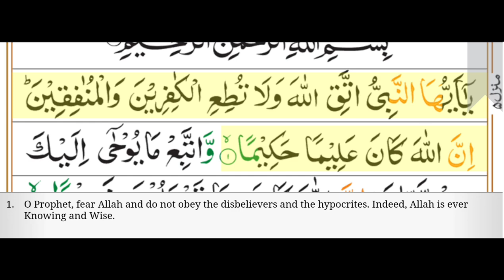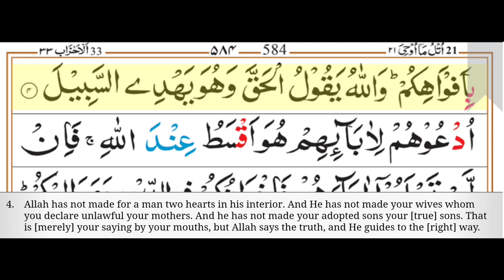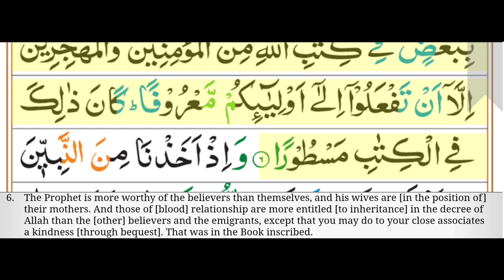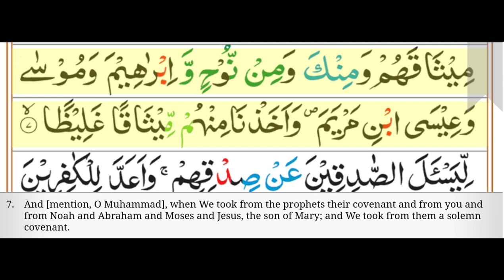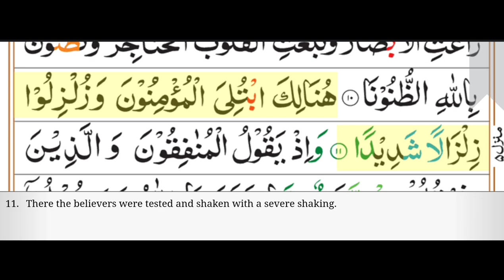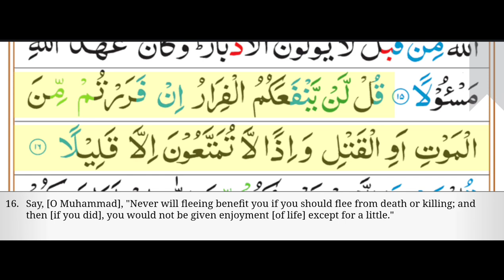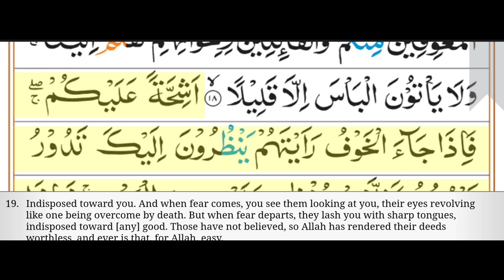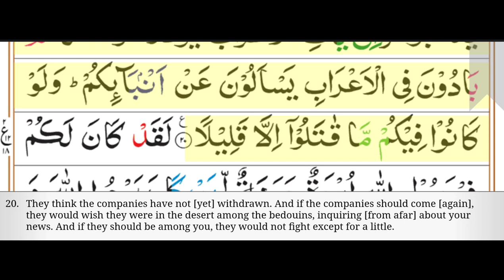Surah Al-Ahzab Ayah 1-20 | Sheikh Abdullah Basfar | English Translation Voiceover by Ibrahim Walk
Description:
Immerse yourself in the beautiful and spiritually enriching recitation of Surah Al-Ahzab, Ayah 1 to 20, by the esteemed Qari Sheikh Abdullah Basfar. His melodious voice brings out the depth of these powerful verses, which focus on the trials faced by the early Muslim community, the importance of obedience to Allah and His Messenger, and the need for steadfastness during times of adversity.

Surah Al-Ahzab, also known as "The Confederates," covers the historical events surrounding the Battle of the Trench and the alliances formed against the Muslim community in Madinah. The verses highlight key lessons of reliance on Allah, the importance of unity among the believers, and the necessity of staying firm in faith despite challenges.

The recitation is accompanied by a clear English translation voiceover by Ibrahim Walk, making the profound messages of these verses accessible to a global audience. This seamless combination of Arabic recitation and English translation allows listeners to connect deeply with the timeless teachings of the Quran.

Whether you are a native Arabic speaker or an English-speaking individual exploring the Quran, this video offers a perfect blend of both languages for a meaningful spiritual experience.

Open your heart to the powerful messages of Surah Al-Ahzab. Let the captivating recitation by Sheikh Abdullah Basfar, paired with the English translation by Ibrahim Walk, bring you closer to the Quran's wisdom and guidance.